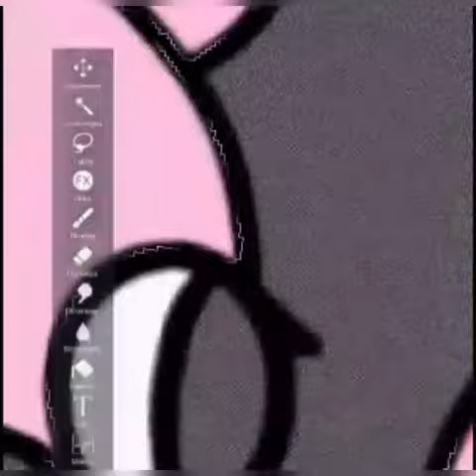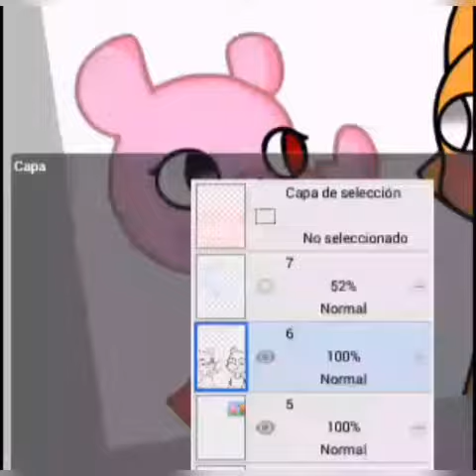Piggy [ALPHA] Roblox Speedpaint/ Friendly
I dont ship nobody, except Mousy x Robby and Bunny x Carrrrottt, well Bunny x Carrot is a joke xD.
I hope you like this video and this artist (me) so, thanks for whatching and enjoy ❤!

Post: I see Penny and Foxy like a BIG best friends (Peppa and Freddy)